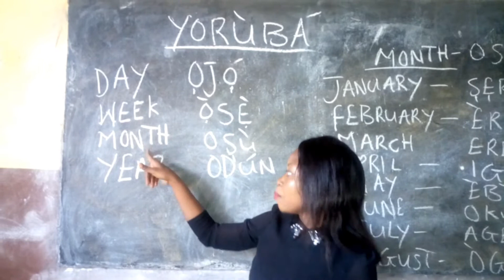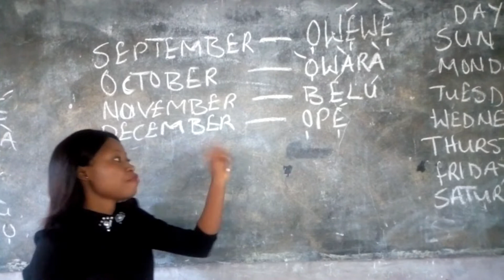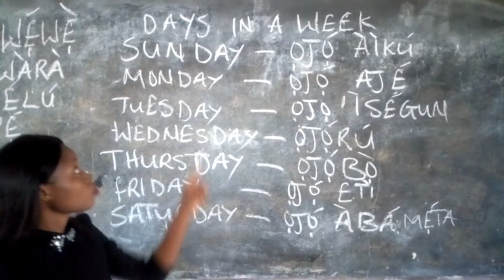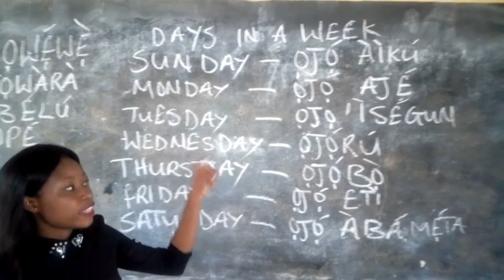Days, week,month,year in Yorùbá language :Class008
Are you a non-yoruba speaking Nigerian, staying in a Yoruba speaking state and you are having difficulty understanding what people are saying around you when they speak the local language (Yoruba)?

I know you find it difficult sometimes when you want to communicate with certain people and all of a sudden they start speaking YORUBA and leave you confused 😁

Sometimes, you may even want to do business  and even need help, and the language barrier sets in again.

Or you may have been is situations where you took time to explain yourself or something to someone, and the next thing you hear them say is, "I don't understand English" (in yoruba language)

It can be really frustrating, and I totally understand.
And thats why I am here to help you.

My name is Bello Ifeoluwa And I am here to help you understand the Yoruba language from the scratch... For absolutely no cost.
I mean it's absolutely free.

sound: Inshot